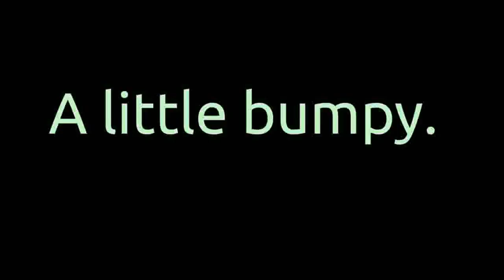Baloon camera attempt #1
This is with a 720p keyfob camera. Super light payload, and micoSD storage. Works pretty good. Tried multiple party balloons with helium. Camera stability is a huge problem, so I'm working on a design to fix that. After the title, I added a stabilizer.  Much better, but still needs work.